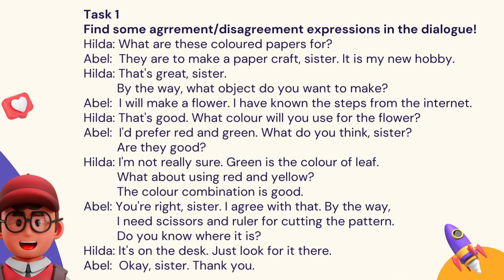Agreement and Disagreement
Agreement is a condition when we have the same opinion as other person does, or when we approve or accept something.

Disagreement is a condition when we have different opinion, or we object other's opinion.

Selanjutnya, silakan disimak pada video ya!